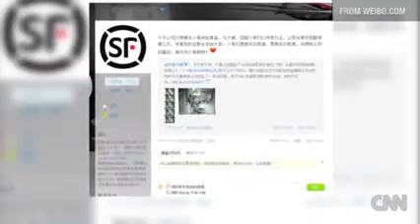Mail carriers make life saving catch